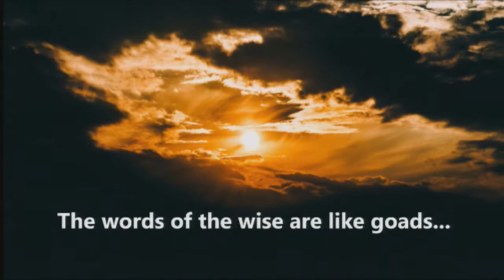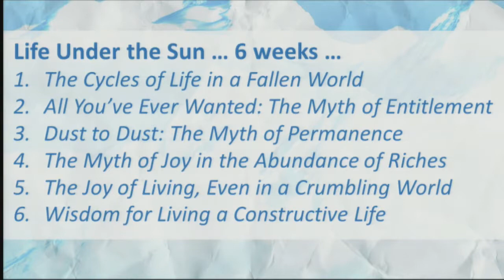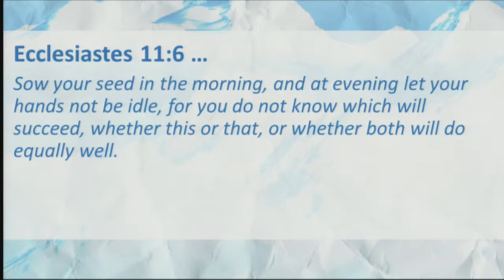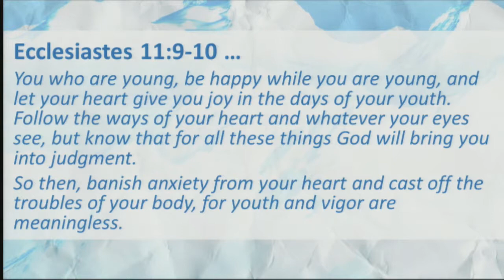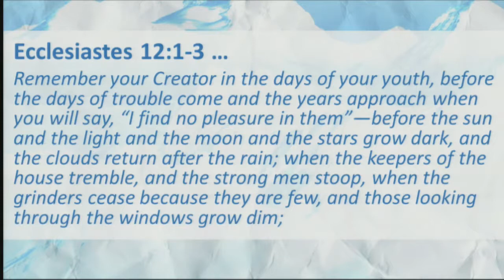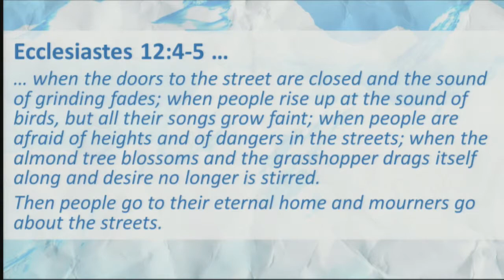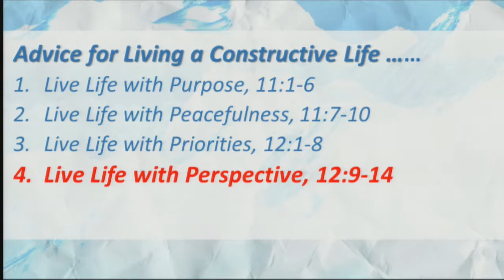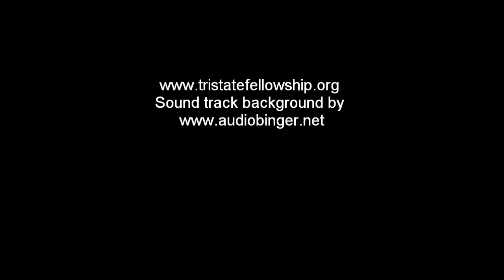Wisdom for Living a Constructive Life 5 27 18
Pastor Randy Buchman preaches  on Ecclesiastes 12:1-14.